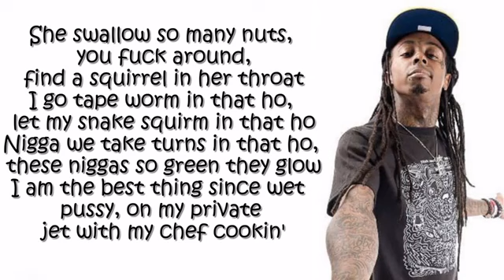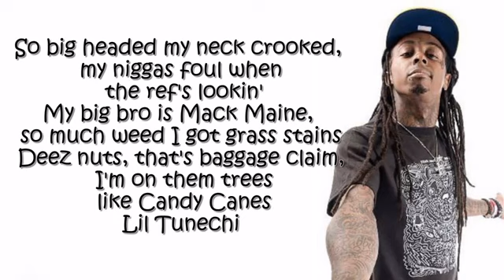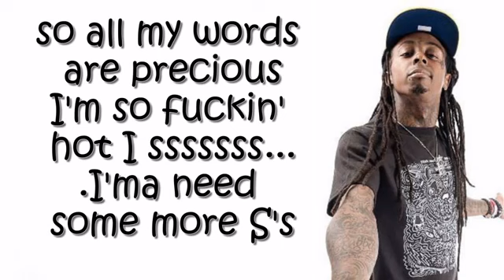Lil Wayne - Days And Days ft. 2 Chainz (Lyrics On Screen) [I Am Not A Human Being II]